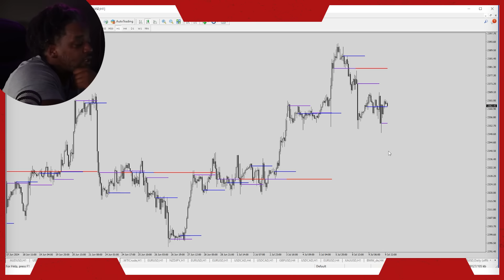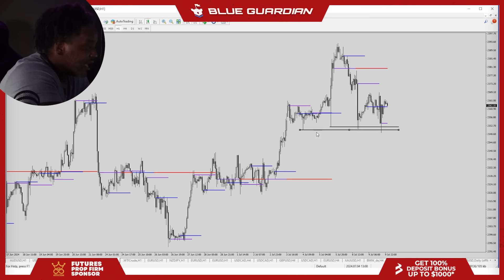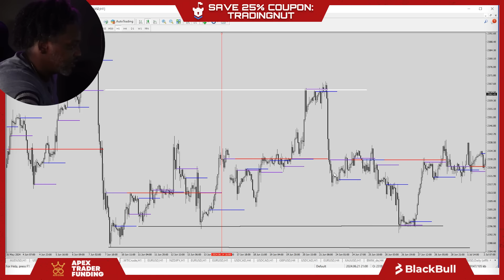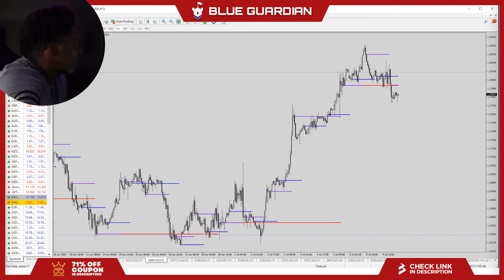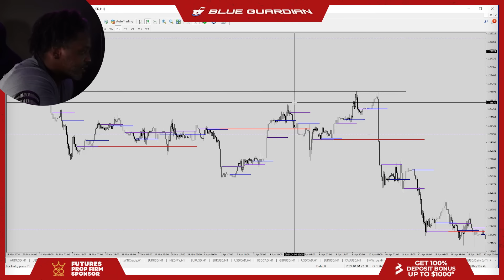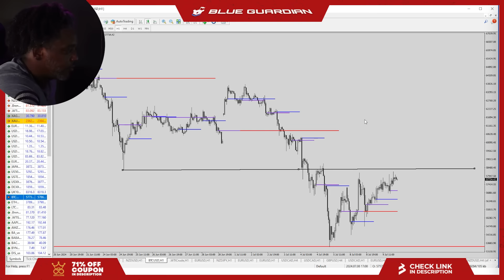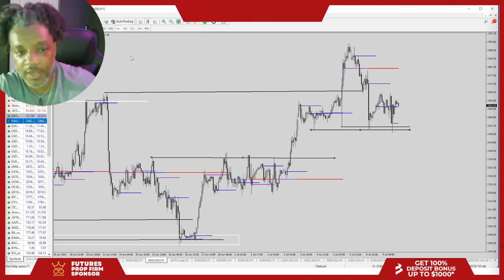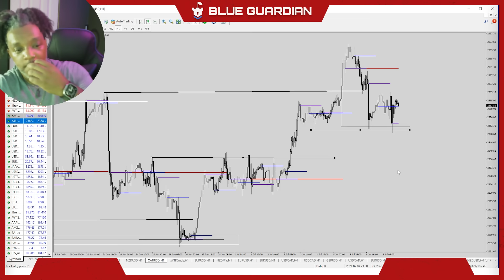EXPOSED: Secret Levels Big Banks Trade At - aka "London Fix" w/ Andre Stewart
CAM'S LINKS

Andre Stewart, a seasoned trader, explains the significance of the London fix, a key trading level at 4 PM London time, crucial for institutional traders. He shares how understanding this fix can help anticipate market movements.

Andre also reflects on balancing his trading career and personal life and mentions his trading course focused on the London fix.

00:00 Introduction
01:59 The Nature of the London Fix
03:22 Analyzing Gold's Price Movement
04:30 Understanding Price Auctions
09:08 The Role of Limit Orders
11:22 Market Algorithms and Trading Patterns
12:37 Bitcoin and Market Behavior
15:43 Using the London Fix for Trading
19:09 Personal Life and Trading
22:30 Final Thoughts

Trading is extremely risky, and you will probably lose all or more of the money you try to trade/invest with – even if you follow the content Trading Nut produces. Your odds of making money trading are almost 0%. We make no guarantees or promises that you will achieve any specific result at all. You should consult a licensed financial services provider before placing trades in any financial market. Please read our full risk disclaimer so that you understand all of the risks associated with trading